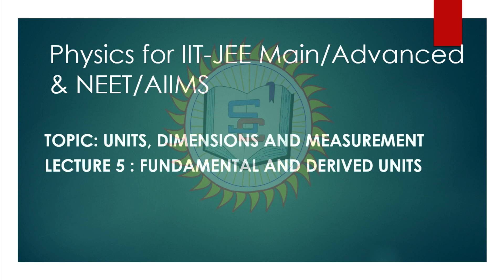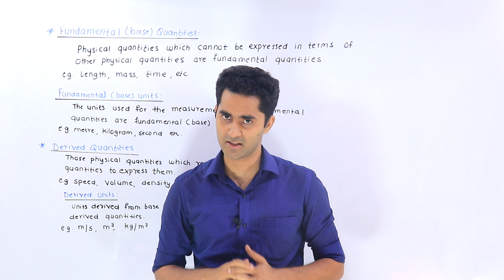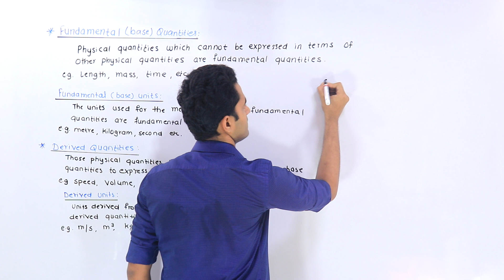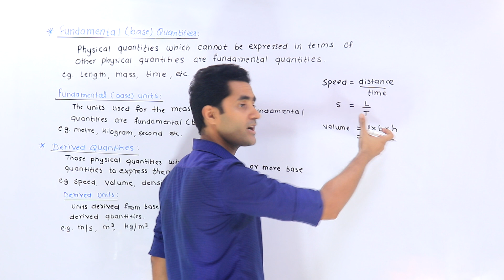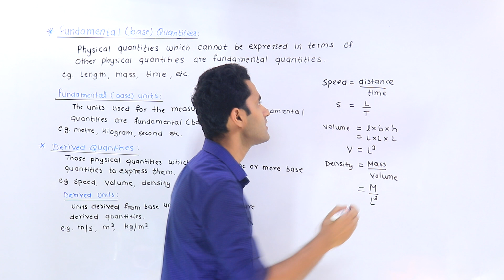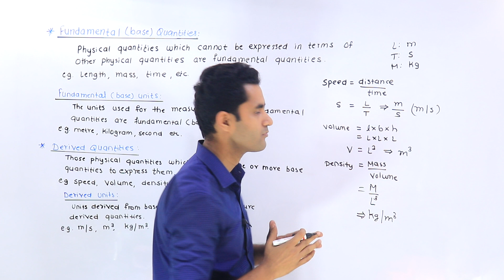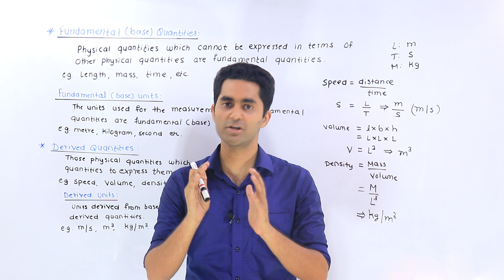Units and measurements: 05 | Fundamental & derived quantities/units | JEE/NEET | Class 11 chapter 2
In this video, we will see how the problem of defining a large of physical quantities has been resolved, how only defining only few base units can solve the problem of defining a large number of units. We will study about fundamental or base quantities, derived quantities and their base units and derived units

Study Chakra Social Media Pages-